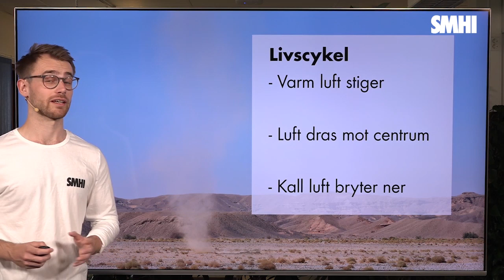Väderfenomenet stoftvirvel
Stoftvirveln uppstår framförallt under vår och försommar när solen får värma upp marken. Under senaste tiden har de observerats på en del håll. Här i videon berättas mer om dem.